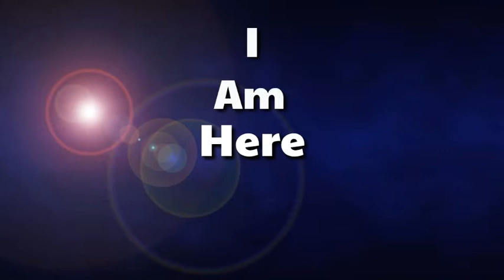Unashamed - Six Stone Jars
From The Christian Band "Six Stone Jars" Album Titled "Huhupa Din Ang Ulan"